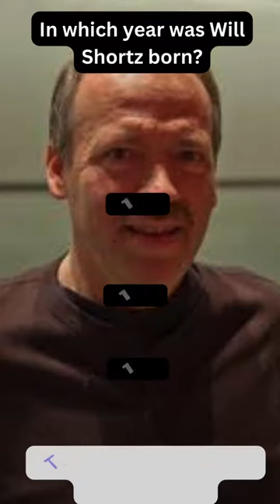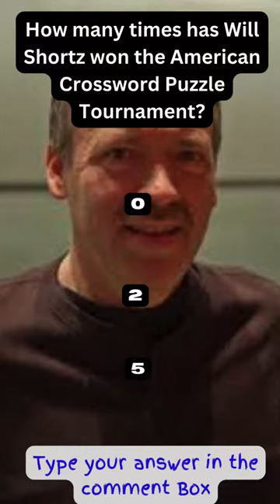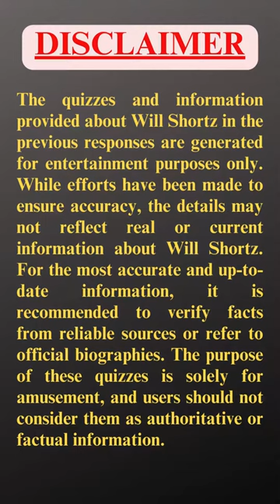Will Shortz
Will Shortz is a renowned American puzzle creator, editor, and the crossword puzzle editor for The New York Times. Born in 1952, Shortz is best known for his expertise in crosswords and has been the puzzle master for NPR's "Weekend Edition Sunday" since 1987. He has contributed significantly to the world of puzzles and games, organizing the American Crossword Puzzle Tournament (ACPT) annually. Shortz's impact extends beyond crosswords, as he has appeared on various shows, including Jeopardy!, and is the subject of the documentary "Wordplay." His dedication to puzzles and his engaging personality have made him a beloved figure in the puzzle community.
Crossword Puzzles
Puzzle Master
New York Times Crossword
Puzzle Enthusiast
Wordplay
American Crossword Puzzle Tournament
NPR Puzzle
Crossword Editing
Puzzle Community
Crossword Challenges
Puzzle Solving
Jeopardy Contestant
Puzzle Interviews
Puzzle Documentaries